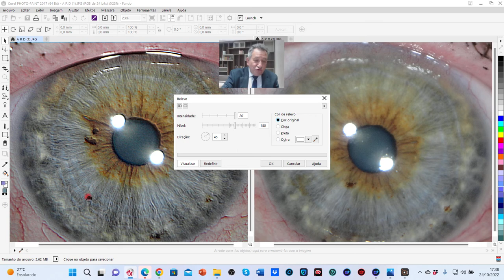CASOS DE IRIDOLOGIA EM 5 MINUTOS 6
Mais um pequeno vídeo com um caso de ARTRITE REUMATÓIDE...
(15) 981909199